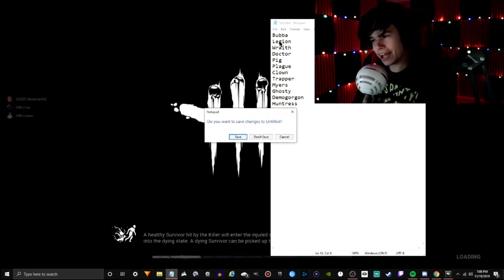When Spirits Dad Gets Added... (feat. Discord Shenanigans) | Dead by Daylight